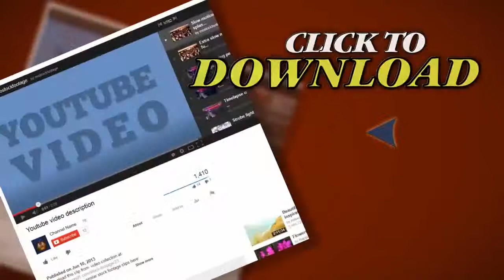Couple Sit In Park In Flowers, Smell Flowers And Smile. Stock Footage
Thank you for visiting our page Couple Sit In Park In Flowers, Smell Flowers And Smile. Stock Footage"